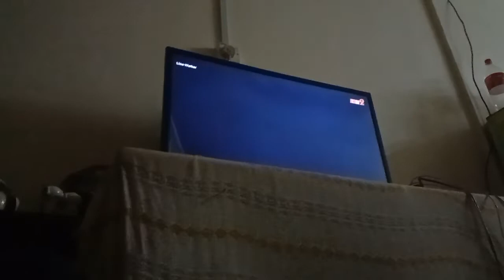Line Walker TV2 Intro